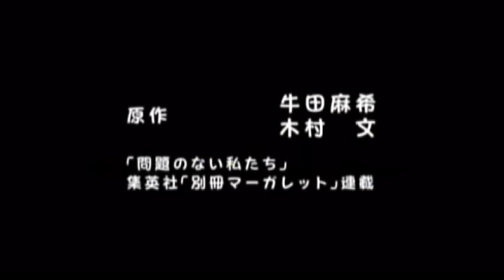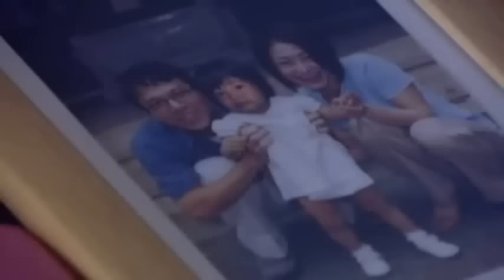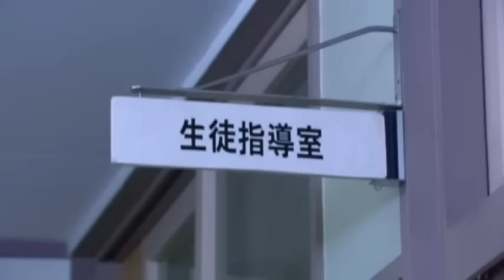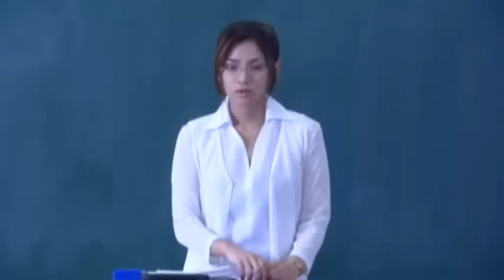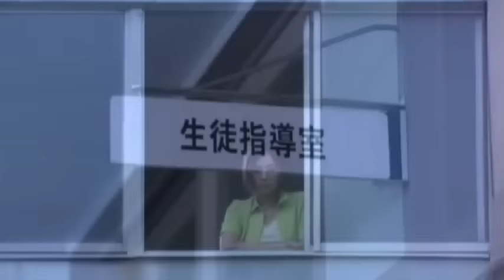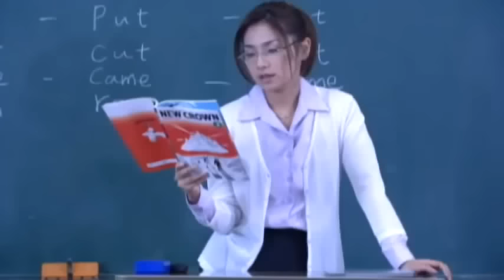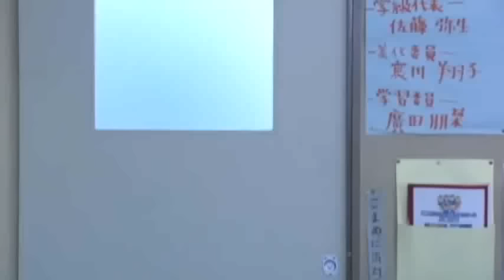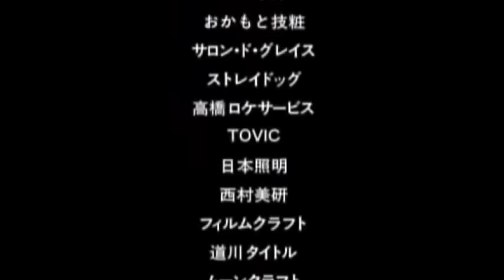恋愛映画 フル 問題のない私たち